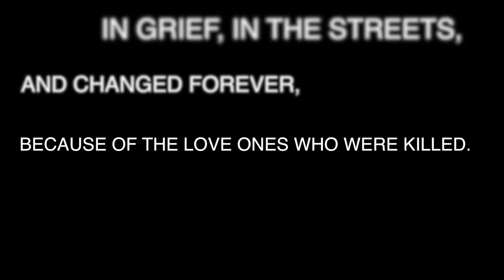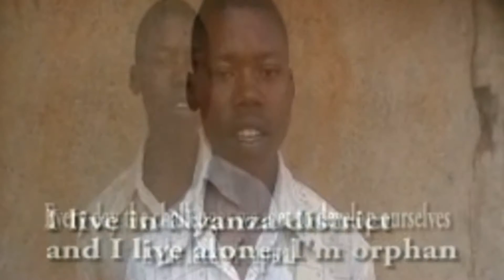Rwanda Youth Initiative Promo with PPM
Economical Partnerships are important for young people early on. and click "Rwanda" for more info on supporting our youth today!